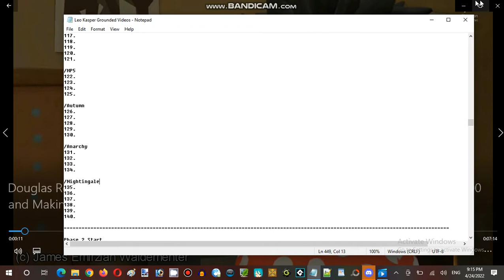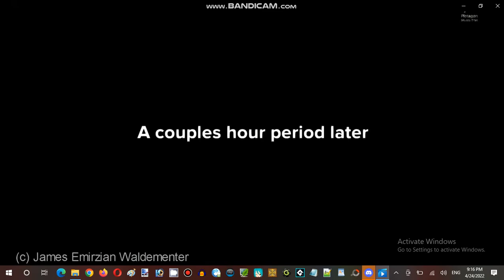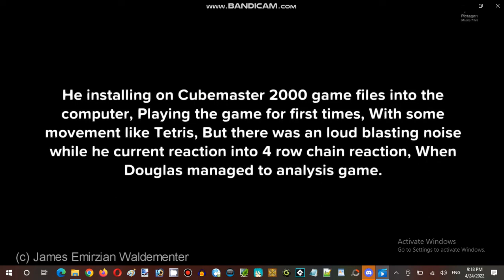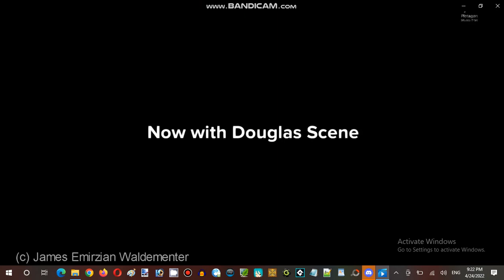Ice Cream Sundays Hour Streaming at Terminal Internet Reality Establishment 03 Part 03